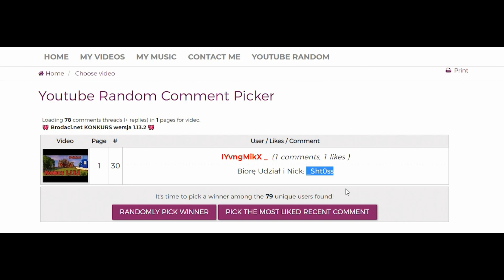🍀 Wyniki konkursu Brodaci.net wersja 1.13.2 🍀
😃GRATULUJĘ😃